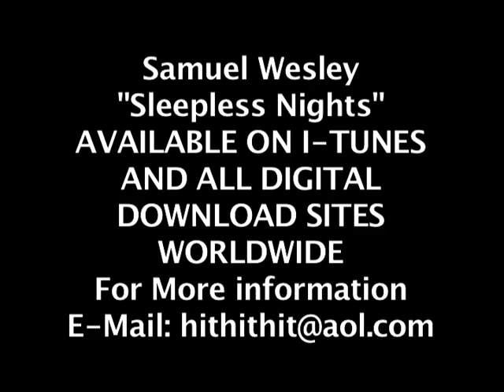SAMUEL WESLEY "SLEEPLESS NIGHTS"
International recording artist, Singer/Songwriter SAMUEL WESLEY, Releases "Sleepless Night" from his new forth coming album. Recorded and filmed at QUAD Studios in Nashville, TN. and produced by Doc Holiday and his Legendary "A" Team. or e-mail